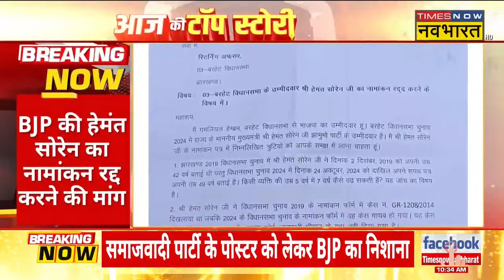Breaking News: CM Hemant Soren के नामांकन पत्र में उम्र पर विवाद, BJP ने लगाया ये बड़ा आरोप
Breaking News: Jharkhand CM Hemant Soren के नामांकन के दौरान उम्र पर नया विवाद छिड़ गया है। BJP ने आरोप लगाया है कि 2019 में हेमंत के हलफनामें में उम्र 42 साल थी। 2024 के हलफनामे में 49 साल उम्र है।